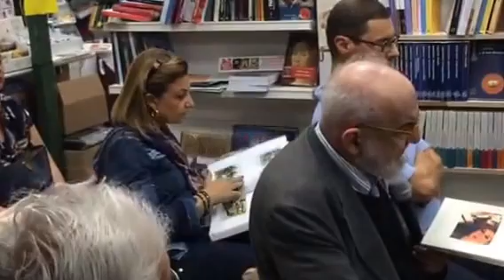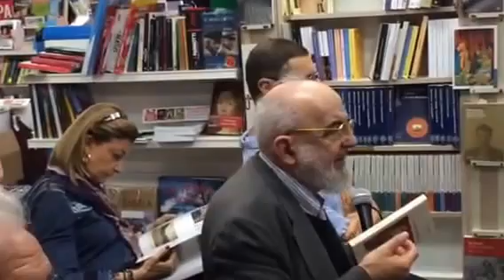Presentazione parte2 del romanzo di Sonia Quaranta con l'intervento del critico Rino Mele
"Il prezzo del destino " romanzo